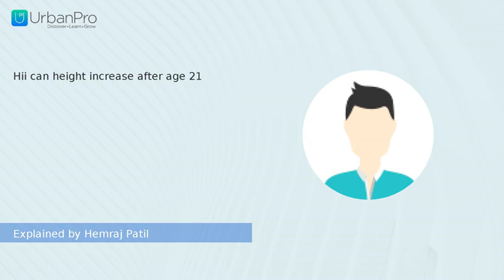Hii can height increase after age 21 | Hemraj Patil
Watch the answer for  "Hii can height increase after age 21" by Hemraj Patil

To get more clarity on this topic you can book a Free Demo with Hemraj Patil by visiting